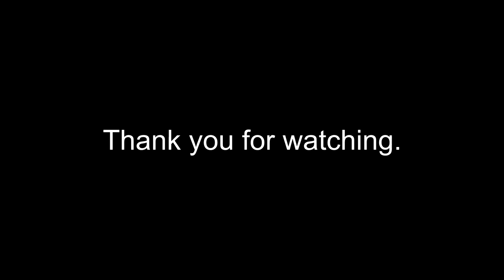Warner Home Video 2010 G-Major to G-Major 122 Effects (A 31,000-Subscriber Special)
Fixed: I reuploaded this video because I got Vicious G-Major (2:42: - 2:54) wrong because there is no Invert Color effect applied.

Here is a compilation of Warner Home Video 2010 in G-Major effects. This will feature original G-Major effects added to this video. LEGO City became a meme in 2020.

Original Video
Warner Home Video - Intro|Logo (2010) | HD 1080p
307,516 views
•Jul 3, 2012: